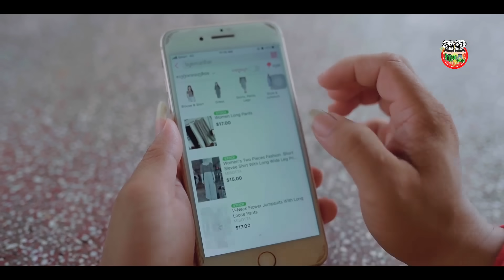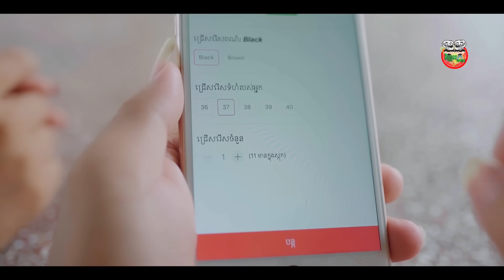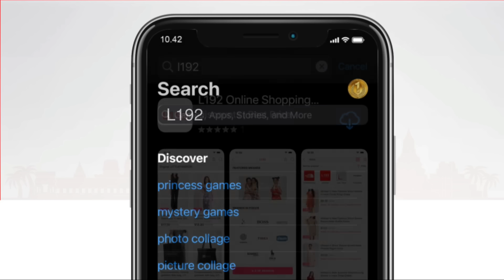អាសនដាក់ស្នេហ៍បុប្ផា រឿងអាកម្ជិលនិងអាខូច ភាគ ០៥ Lazy Man And Gang episode 05